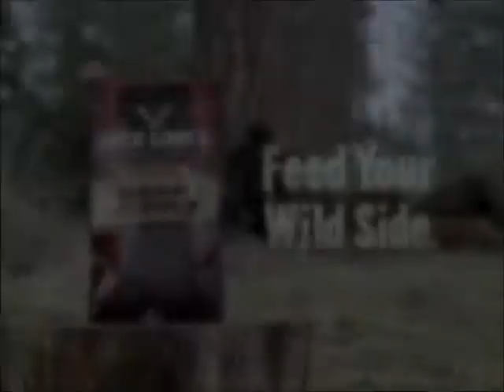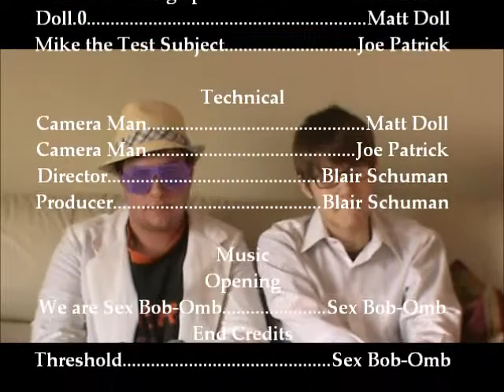Modern Day Neanderthal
Genetics Project